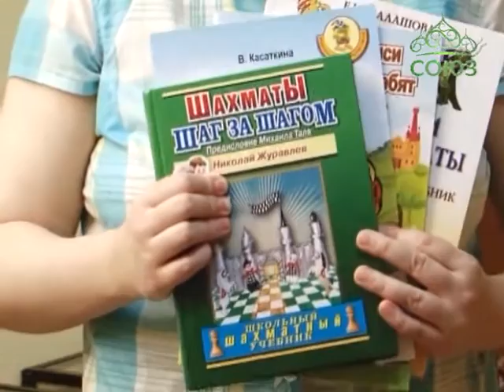В храме на Рязанке прошел III Шахматный турнир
В воскресной школе «Радовесть», что при московском храме преподобного Сергия Радонежского на Рязанке, прошел III Шахматный турнир. Его организовали для воспитанников этого образовательного учреждения и всех желающих.